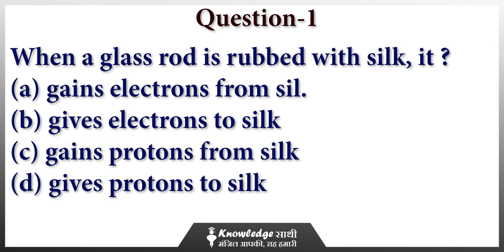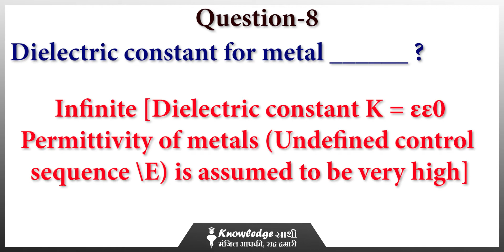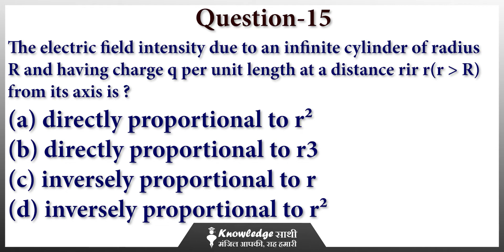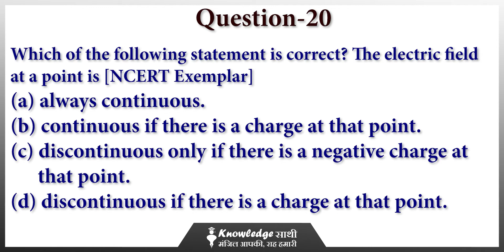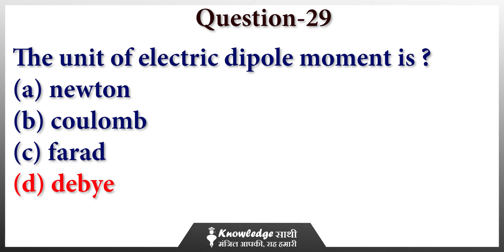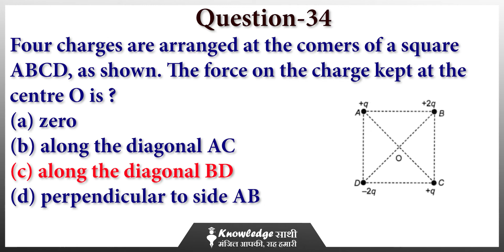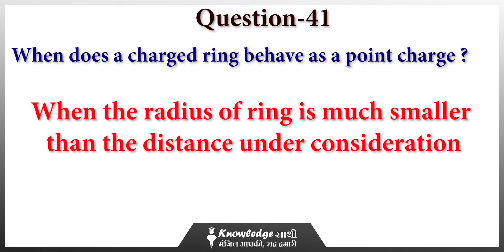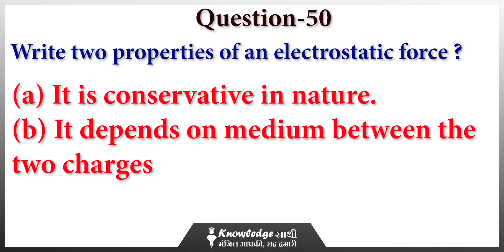Physics से जुड़े Top MCQ For BSc Nursing CET Exam || CET Exam Preparation || Hospital Naukri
अगर आप BSC Nursing Entrance Exam की तैयारी करना चाहते हैं, तो आपको बता दें की इस प्रवेश परीक्षा में Physics के भी Question पूछे जाते हैं। दोस्तो जैसा कि आप जानते ही हैं कि CET Exam में Physics, Chemistry और Biology तीनो सेक्शन से Question पूछे जाने है ऐसे मे हम आपको बता रहे हैं Physics से पूछें जाने वाले Top MCQs